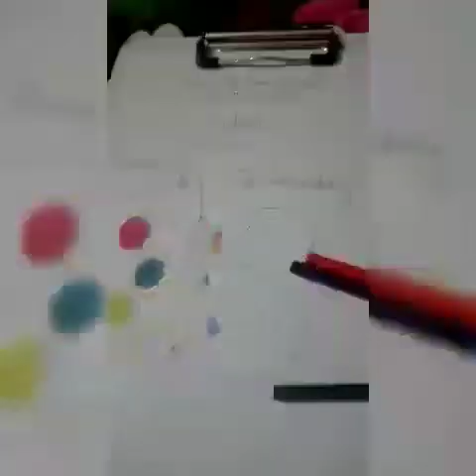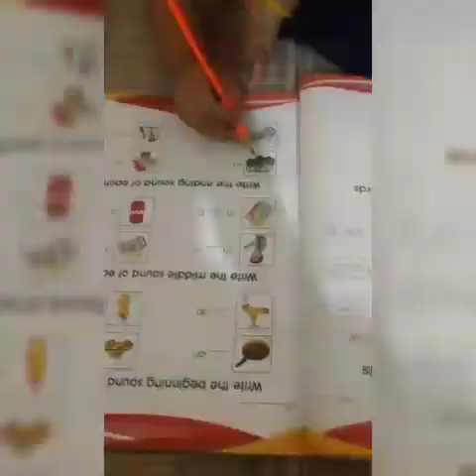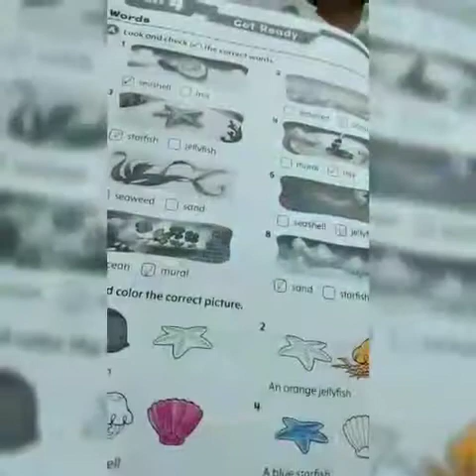Pre jr online class..subject English